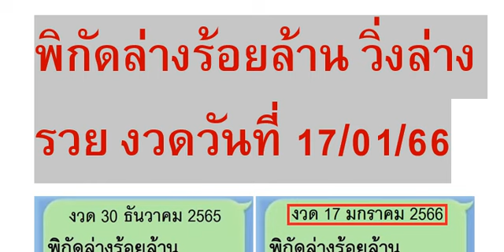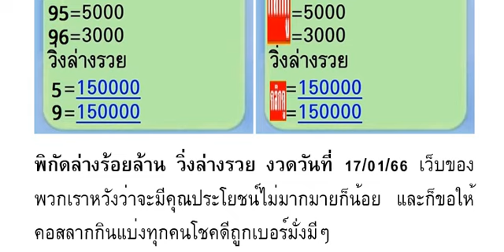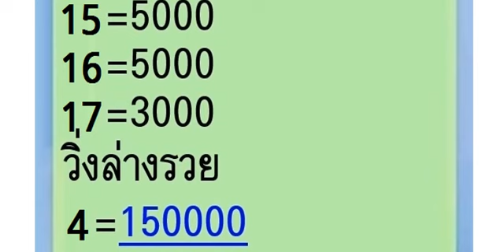🇹🇭2-3ตัวบนล่าง 👏💪🇹🇭 # พิ กั ด ล่ าง ร้ อย ล้ าน วิ่ ง ล่ าง รว ย งวด วัน ที่ 17/01/66